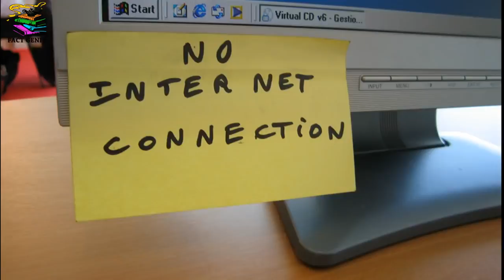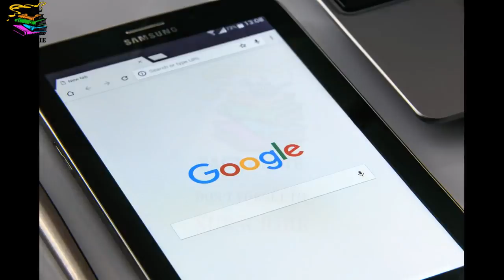क्या होगा अगर GOOGLE बन्द हो गया तो | What Will Happen If Google Is Down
kya aapney kabhi socha hey ki kaise hogi aapki zindagi google key bina? aayey jaantey hein ki kya hoga agar google 1 ghantey key liye bud ho gaya to.

Have yo every wondered what will happen if the google is down, let us show you the life of a common person if google goes down for 1 hour.